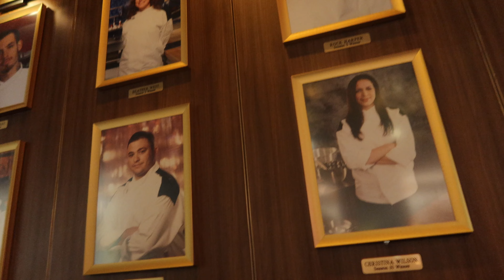TRIP TO LAS VEGAS | PART 2 | Nightlife, Big Sean & Hells Kitchen! 🔥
Join me as I venture off into the nightlife of Vegas, with a special guest performance from Big Sean and eating well like a rich auntie at Gordon Ramsey's Hell's Kitchen!

MUSIC CREDIT (intro) :
Lala ri "BAD BITCH TIP"

Love travel videos? Check out some of my previous travel adventures below...